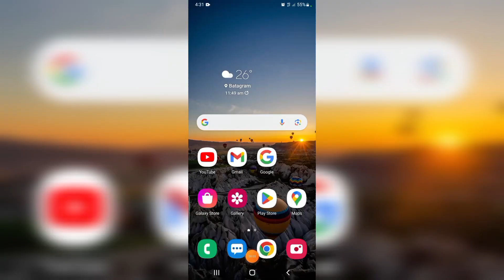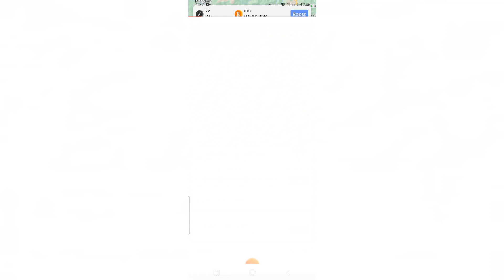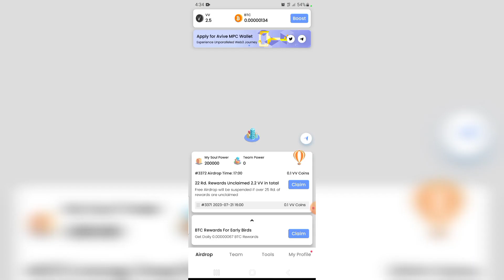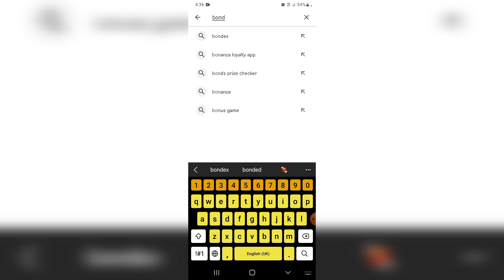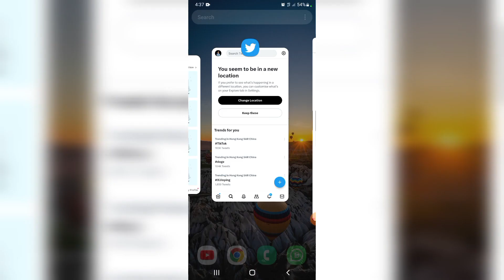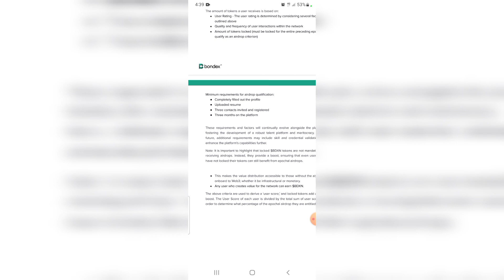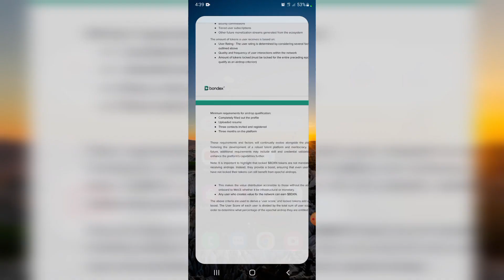Avive mining+bondex mining apps new update || Avive mining app latest update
aaj ke video main ham avive mining app aur bondex mining kay new update kay bare main baat karegay to video ko pora dek lagay
thanks